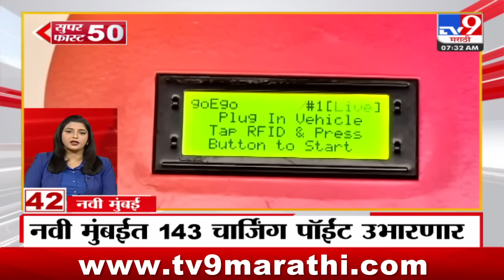Superfast 50 | सुपरफास्ट 50 | 7.30 AM | 8 January 2024 | Marathi News